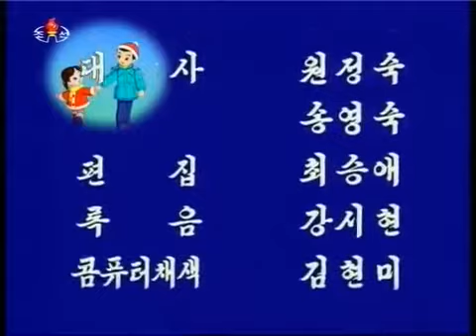交通安全アニメ 3 歩道で遊ばない＋信号を守ろう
아동영화 교통질서를 잘 지키자요 3 동생이 쓴 축하장